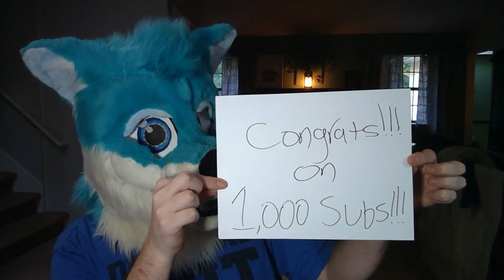Join Our 1,000 Sub Dance Collab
You furs bring joy to our hearts!  Remember to be yourself and to not let others tell you otherwise!

Schedule:

Tuesdays - Live chat/games Twitch and YouTube

Saturday - Main Video

Every Other Sunday - Dance Video

Follow our telegram channels to see WIP, upcoming videos for youtube before anyone else and chances at winning free drawings!